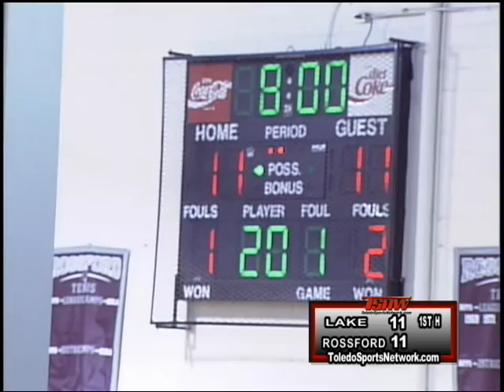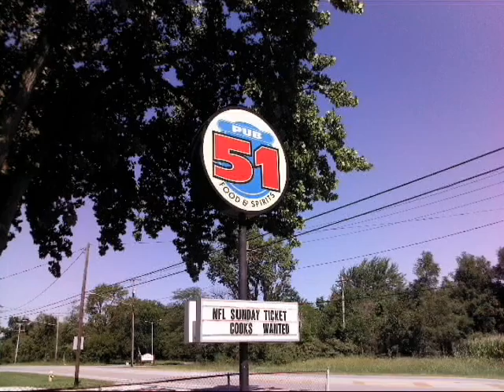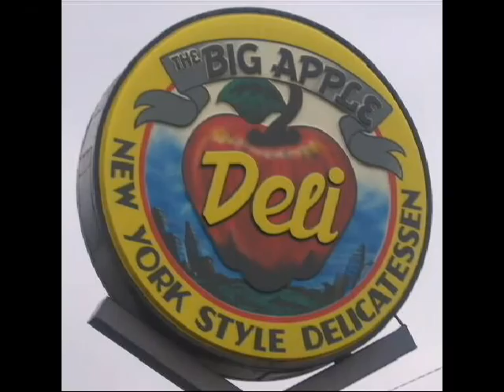Lake v Rossford Girls 120315 Toledo Sports Network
Toledo Sports Network is proud to bring you high school sports in Northwest Ohio and beyond.